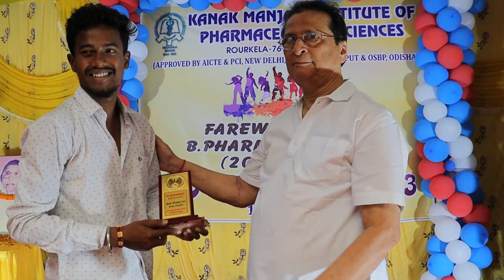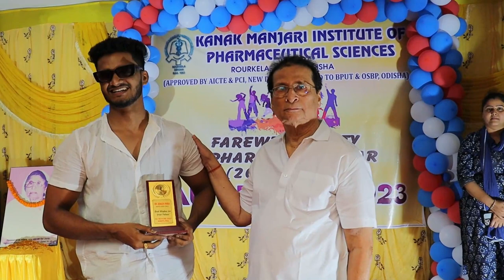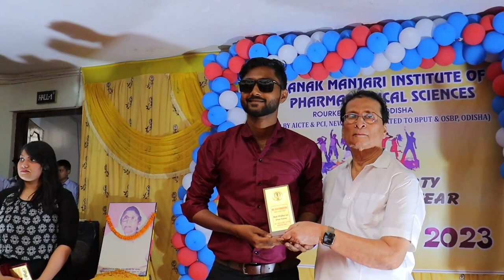AU REVOIR PART 1 || farewell party 2019-2023 || KANAK MANJARI INSTITUTE OF PHARMACEUTICAL SCIENCES